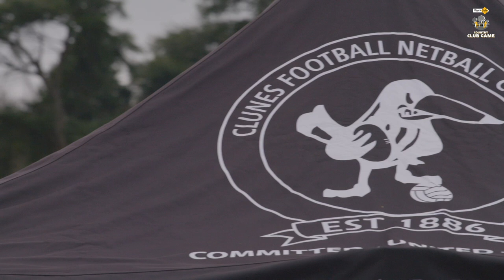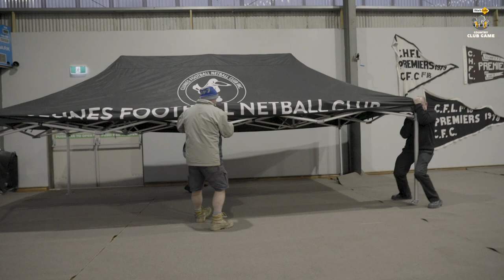AFL Victoria | WorkSafe Victoria | Country Club Game 5 - Clunes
“I was never a very good footballer, but I had this love for the club and that feeling of connection and basically turned out to be my second family”  – 🎙️ Doug Garth | Clunes FNC Volunteer.

In early August 2023, WorkSafe was in the town of Clunes, a 2 hour drive North-West of Melbourne, for our Country Club Game. Watch below and hear about how the deep connection townspeople have with the local footy and netball club places it at the centre of the community – in the good times and the bad.

🏉 🏐 And stay up-to-date with everything country footy and netball, via the Country Club Hub Facebook